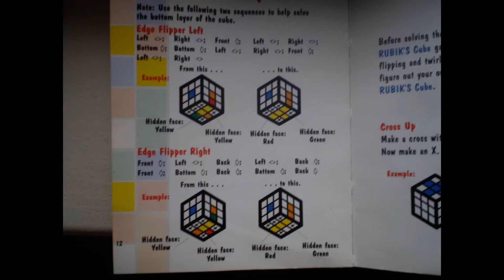How to solve a Rubik Cube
have any questions? write them in the comments.